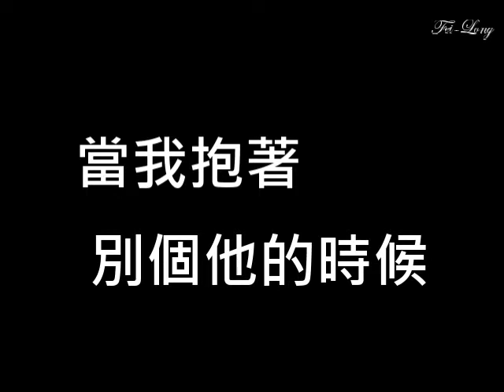鄧紫棋 很久以後 Long After 歌詞版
歌曲僅供試聽

作詞/作曲：鄧紫棋

也許是不甘心
 也許是可惜
也許無法相信
 突然身邊再也不是你
能給的都已經給你
 能做的都用盡全力
也許遇見你是種幸運
 分開卻是天意
不是不能面對
又不是十八歲
愛過你的年歲
心裡至少真的不後悔
也許會不捨會落淚
但得不到也許才珍貴
也許再等等就有人會
 比我們匹配
很久很久很久以後
當我抱著別個他的時候
是否我就能夠
 對你笑著揮手
好久不見的朋友
換個角色
對你問候
誰還記得我們
曾多奮不顧身
失去你的人生
我像一棵樹被拔了根
如果只能依賴自己
我只能逼自己更獨立
雨再大過了總會天晴
不過時間而已
也許我就能夠
對你笑著揮手
也許會釋然分手
是個出口
當你牽著別個她的時候
我們這個傷口
也許不再難受
好久不見的朋友
祝福你們
直到永久
只是怕可能
以後愛別人
無法像愛你那麼深
但愛到了盡頭
哭有什麼用
也只能接受
愛情裡一切莫須有
時間會把回憶慢慢偷走
此刻承受的痛
會慢慢變得虛構
不過就換了一雙
執子之手
你我都各有所愛的時候
我們這個傷口
再也不會難受
好久不見的朋友
如果再見 微笑點頭
歌曲僅供試聽

作詞/作曲：鄧紫棋

也許是不甘心
 也許是可惜
也許無法相信
 分開卻是天意
不是不能面對
又不是十八歲
愛過你的年歲
 比我們匹配
是否我就能夠
 對你笑著揮手
好久不見的朋友
換個角色
對你問候
誰還記得我們
曾多奮不顧身
失去你的人生
不過時間而已
也許我就能夠
對你笑著揮手
也許會釋然分手
是個出口
我們這個傷口
也許不再難受
好久不見的朋友
祝福你們
直到永久
只是怕可能
以後愛別人
但愛到了盡頭
哭有什麼用
也只能接受
此刻承受的痛
會慢慢變得虛構
不過就換了一雙
執子之手
我們這個傷口
再也不會難受
好久不見的朋友